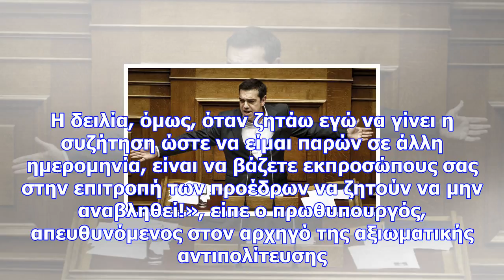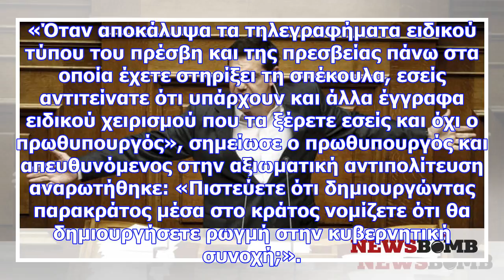Τσίπρας σε μητσοτάκη: θράσος και δειλία θα σας ακολουθούν σε όλη την πολιτική σας διαδρομή (vid)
«Το θράσος είναι όταν σηκώνει τη ρομφαία και ξιφουλκείς προκειμένου να αλλάξεις την ατζέντα. Η δειλί...